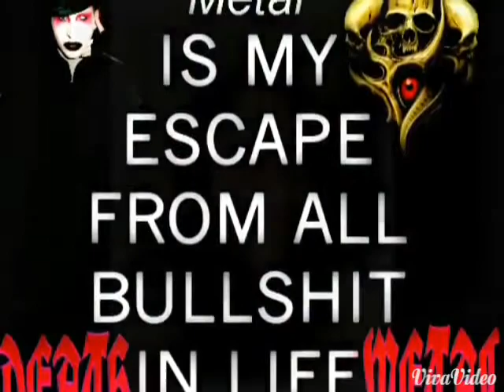Sandra Zapata,,,, we,,,, Killler,,,, Love,,,,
Sandra Zapata, ,, 666 love,,,,